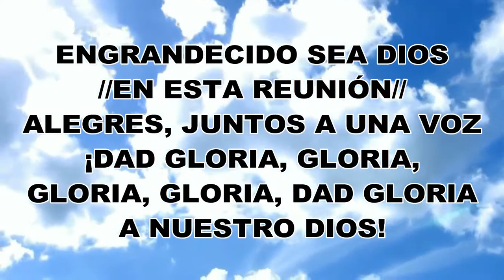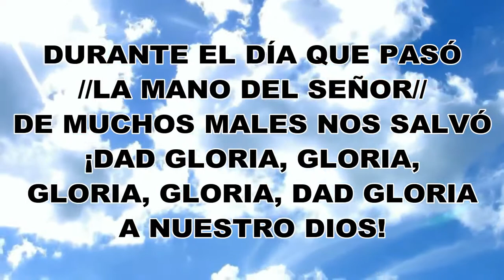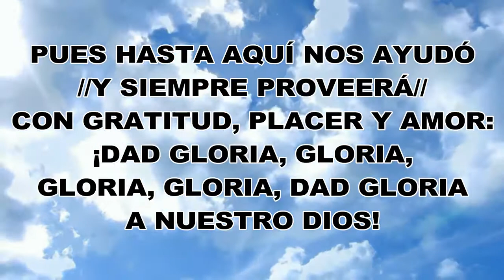Himno #16 - Engrandecido sea Dios | Himnario Bautista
Himnario Bautista: Himno #16 - Engrandecido sea Dios

Voz: Hna. Lourdes Ramírez
Edición: Hno. Abisaid Figueroa C.